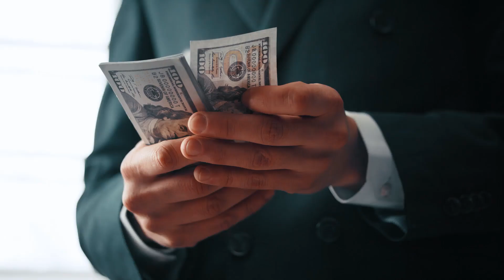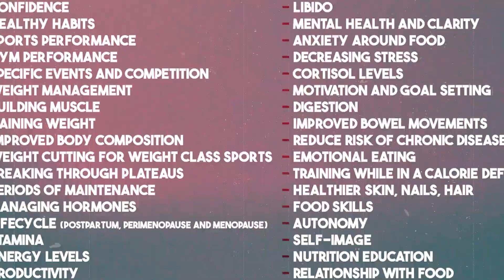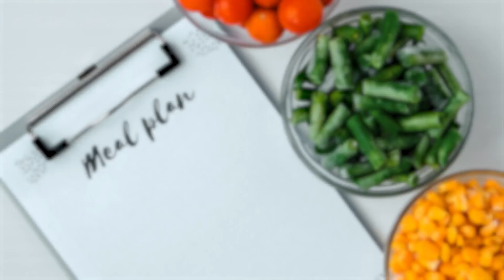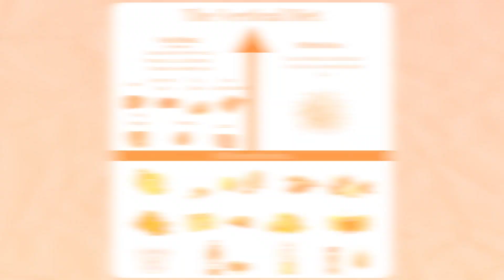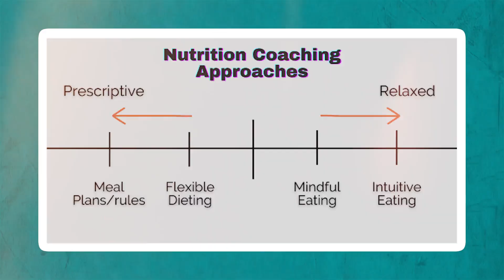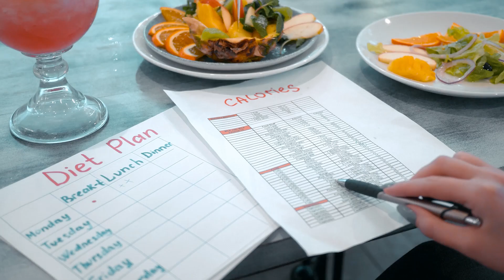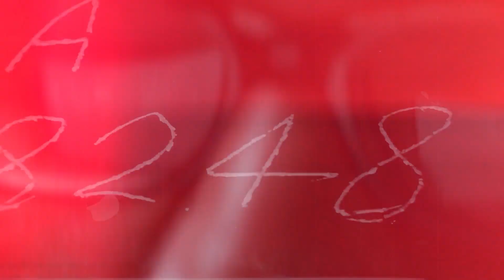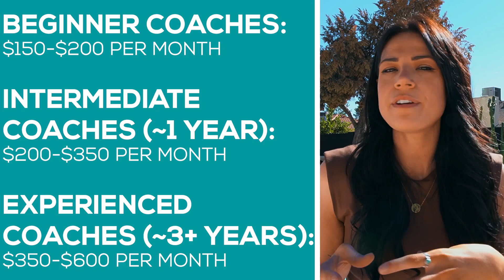A Beginner's Guide To Nutrition Coaching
Become a nutrition coach in 90 days and get your first paying client

In this video I’m going to help you become a better nutrition coach by giving you the TOTAL overview of the nutrition coaching process.

We’ll go through what makes nutrition coaching different from other nutrition professionals, who is best suited to become a nutrition coach and what type of clients they work with and how to get started as a nutrition coach.

By the end of this video you’ll be able to:
- Understand how to get better results for your nutrition clients
- Create a streamlined and effective coaching system
- Attract new paying nutrition clients that are begging to hire you.

So make sure to check it out now!

2) Get my book "From Passion to Profit: A Step-By-Step Nutrition Coaching Manual"